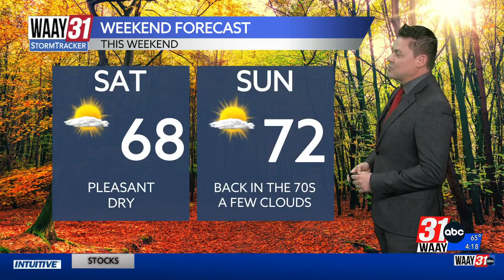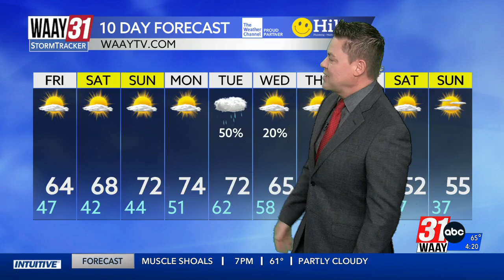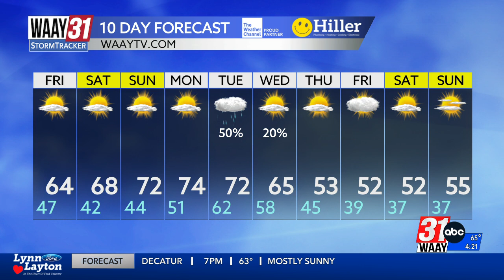Jeff Castle's Thursday afternoon weather update 11/14/2024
Coldest air of the season arrives next week